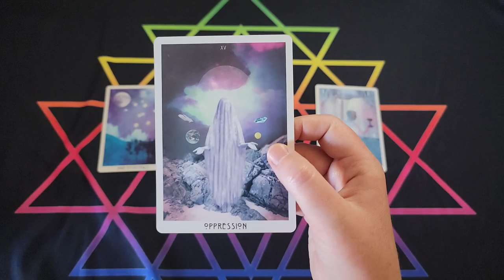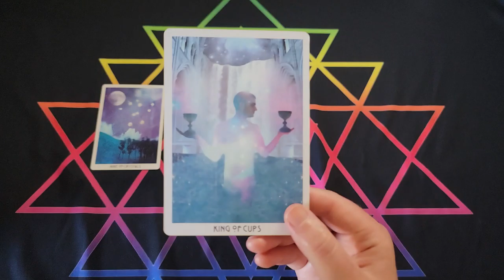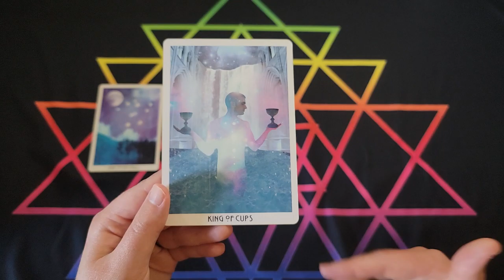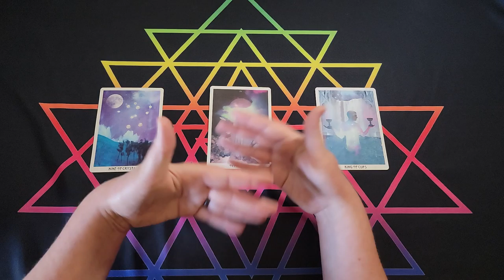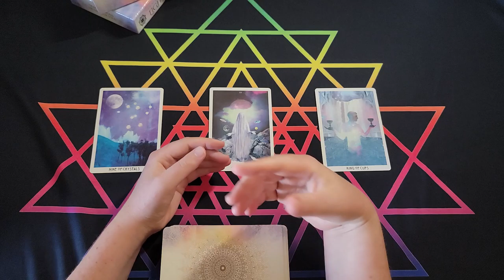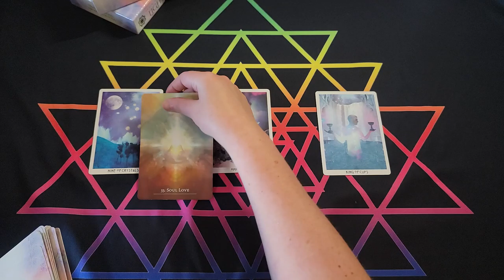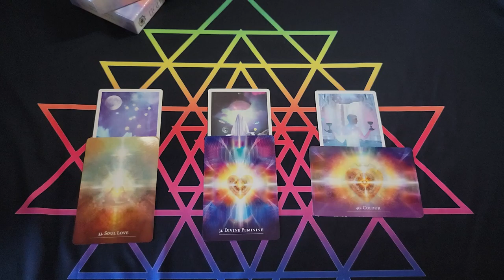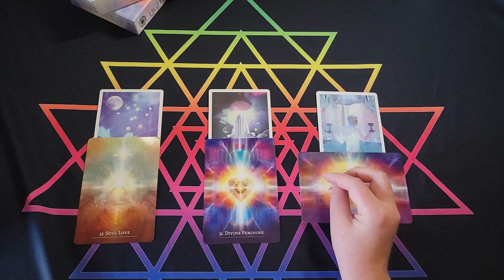Paradox Initiation | Accelerated Learning | Timeless Tarot Reading | Starseeds & Lightworkers